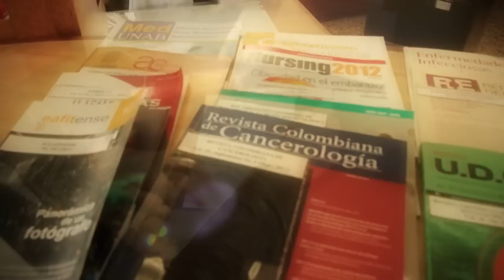UCM Internacional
Promocional de la Universidad católica de Manizales para su proceso de Internacionalización.